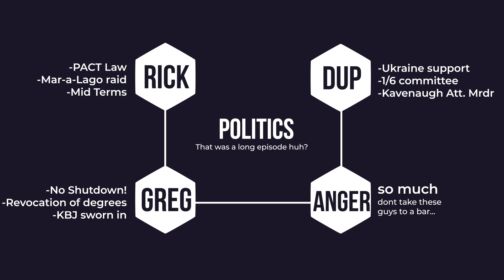Political Suicide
The guys of the Take Warning Network kick-off 2023 with a series of drafts about moments throughout 2022.

This draft is focused on the craziest political topics throughout 2022.